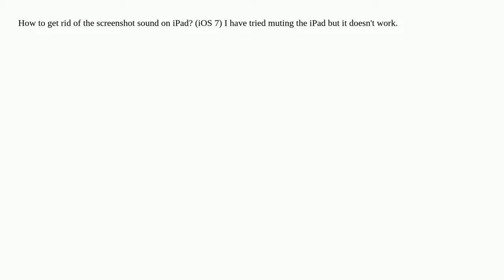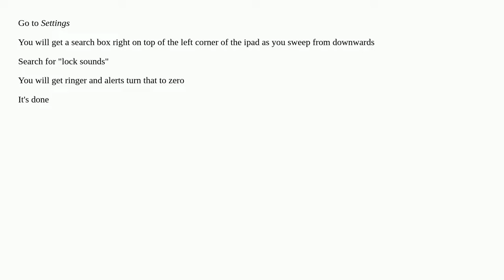How can I disable the screenshot sound on iPad?